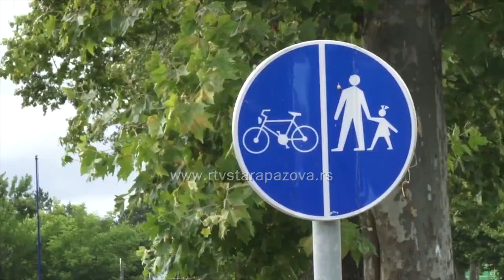Uskoro rekonstrukcija brojnih puteva i ulica u Staropazovačkoj opštini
Juče je otvorena ponuda za javno-privatno partnerstvo koja se tiče rekonstrukcije puteva na teritoriji opštine Stara Pazova, a posao je dobio konzorcijum preduzeća AD „Sremput“ i kompanije Baumeister. Ovaj ambiciozni projekat, koji će obuhvatiti brojne puteve i ulice, ima za cilj da značajno unapredi infrastrukturu i poveća bezbednost saobraćaja u opštini Stara Pazova.